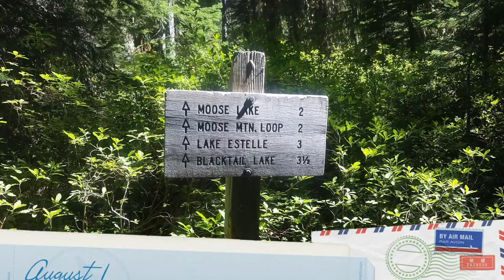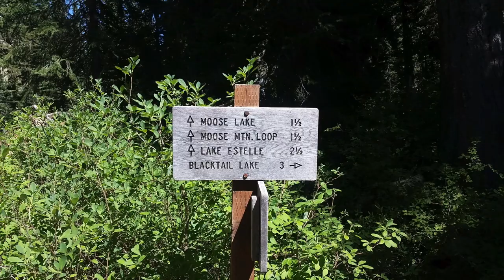Moose Lake Backpacking Trip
This video is about Moose Lake Backpacking Trip